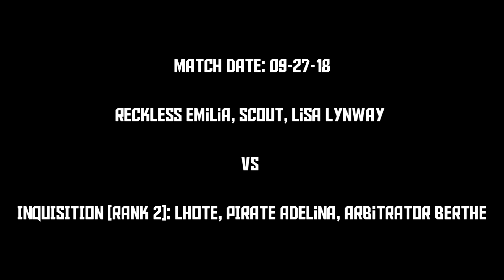[EU] Granado Espada fixed-item, cross world pvp: Trashy youtuber vs GEEU's Rank 2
0:13 » Reckless Emilia, Scout (Arnis), Lisa Lynway (Arnis) vs Inquisition [Rank 2]: Pirate Adelina, Arbitrator Berthe, Lhote
5:00 » Random-ass commentary, don't watch it.

B O I, A.Berthe is not an absolute win kek.